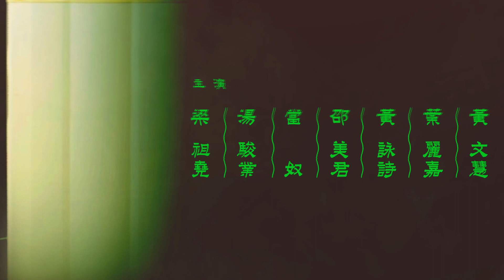邵美君 - 可愛驚喜劇《深夜猛鬼食堂》 Offical Trailer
風車草X黃詠詩X當奴
可愛驚喜劇《深夜猛鬼食堂》

主演：梁祖堯x湯駿業x當奴x邵美君x黃詠詩x葉麗嘉x黃文慧
編劇： 黃詠詩
導演： 陳曙曦@天邊外劇場

2014年9月19-21,23-26日 (8pm)
2014年9月20-21,27日 (3pm)
葵青劇院演藝廳 $340, $260, $200

全日制學生、長者、殘疾人士及看護人及綜合社會保障援助受惠人士獲半價優惠。全日制學生及綜合社會保障援助受惠人士優惠票數量有限，先到先得。

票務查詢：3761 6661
信用卡電話購票：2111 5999
節目查詢：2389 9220 (風車草)